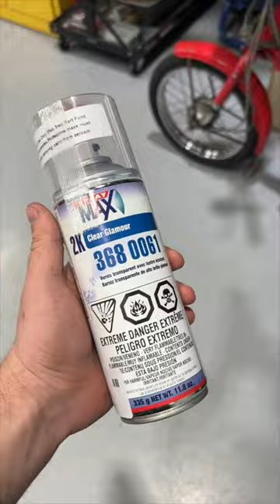Custom Go Kart Paint Job! Gokart build EP. 9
Painting a vintage Kenbar streaker kart! Part 9 of the vintage go kart build